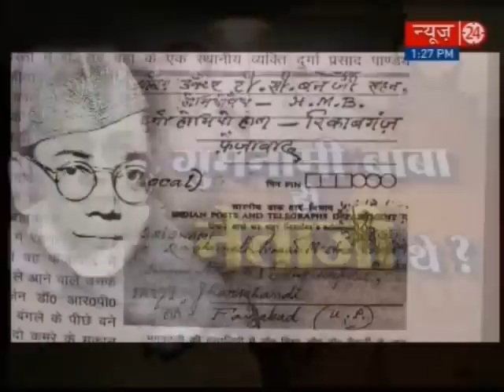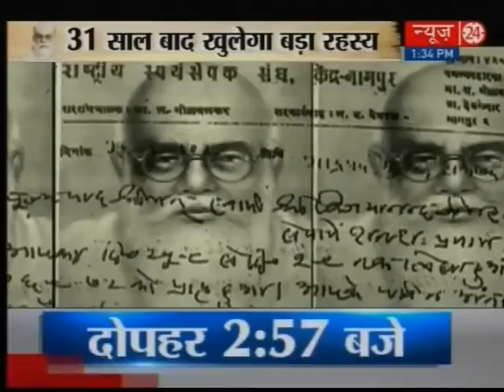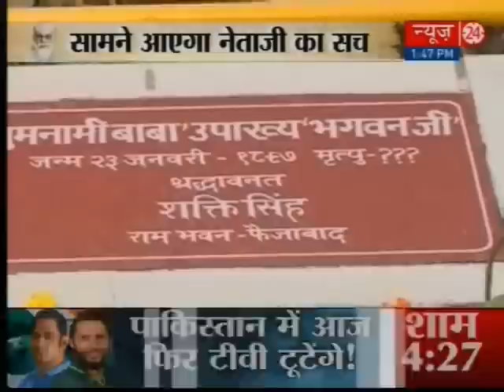Was Gumnami Baba actually Netaji himself?